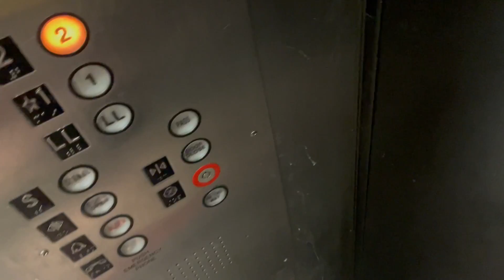Going up. Westinghouse hydraulic elevator @ Macy's, Westfield Garden State Plaza, Paramus, NJ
Link:

Copyright Elevatorboy886 2022 Use of my video is prohibited. If you want to use my video, you must get permission from me.